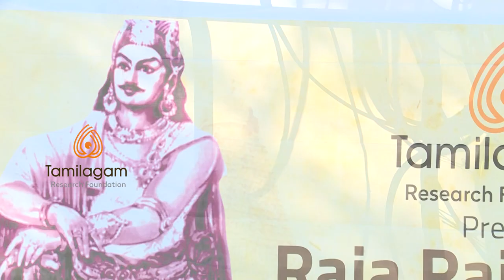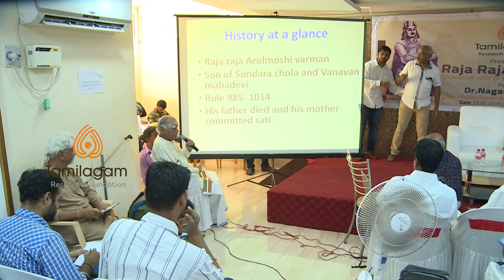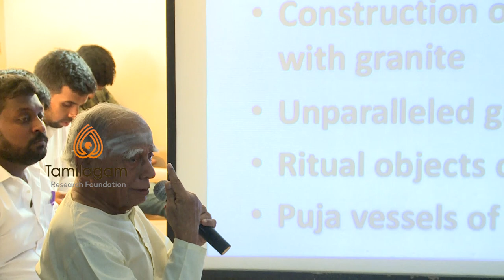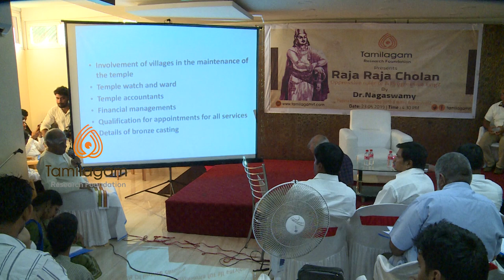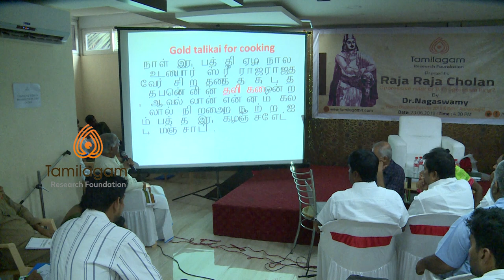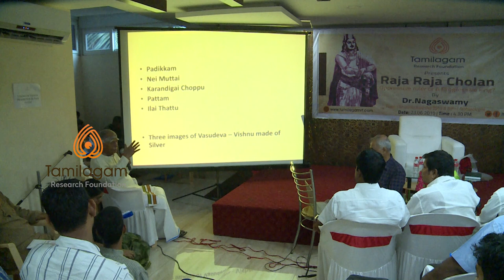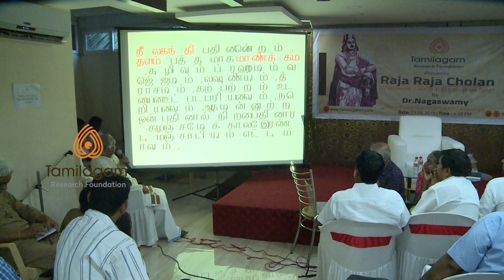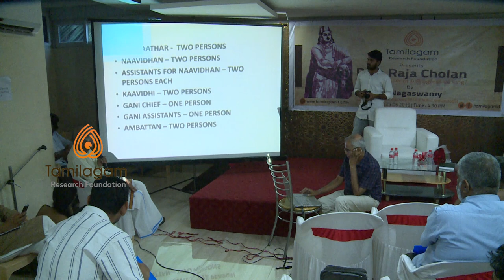Dr.Nagaswamy at TRF on Raja Raja Cholan HD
HD Video of Tamilagam Research Foundation's Seminar on Raja Raja Cholan addressed by Dr.Nagaswamy